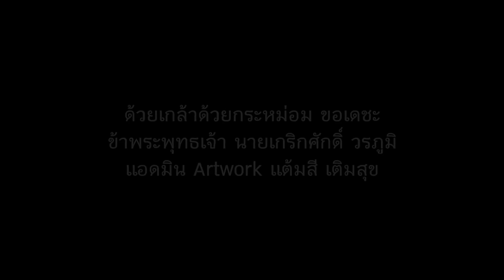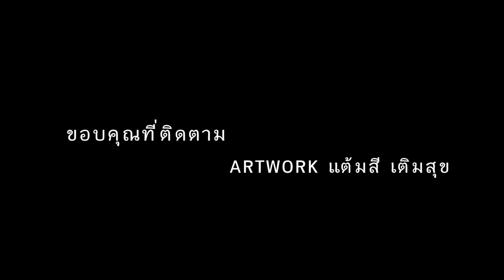Drawing EP4 Queen Suthida วาดสมเด็จพระราชินีสุทิดา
Drawing Queen Suthida EP4
วาดสมเด็จพระราชินีสุทิดา  วันเฉลิมพระชนมพรรษา 3 มิถุนา
ด้วยเกล้าด้วยกระหม่อม ขอเดชะข้าพระพุทธเจ้า
นายเกริกศักดิ์ วรภูมิ แอดมิน แฟนเพจ artwork Handmad shop
และ ช่อง Artwork แต้มสี เติมสุข
ขอพระองค์ทรงพระเจริญยิ่งยืนนาน

ในหลวง ร 10 พระราชทานพระฉายาลักษณ์สมเด็จพระนางเจ้าฯ พระบรมราชินี